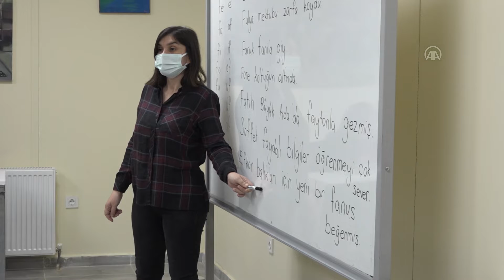Kapaklı'da hayallerinden vazgeçmeyen ev hanımları okuma yazma öğreniyor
- Kursiyerlerden Macide Sağban:
-"Bankaya, notere, alışverişe rahatça gidebiliyorum artık. Keşke daha önceden öğrenseydim"